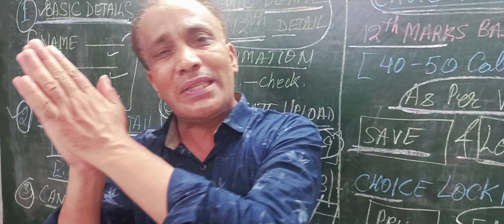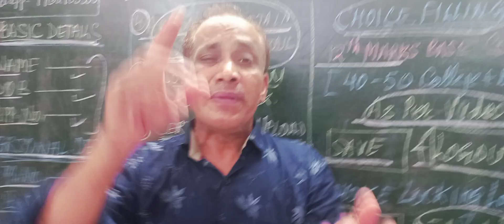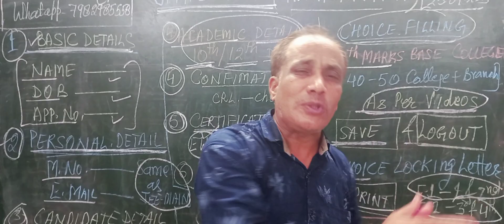JEE MAINS 2022 INJUSTICE: I REQUEST ALLEN BM SIR & DHARMENDRA P | JEE 2022 RESULTS BLUNDER | NTA JEE